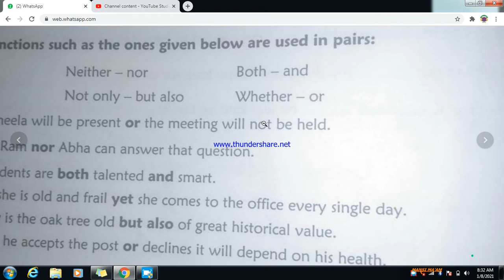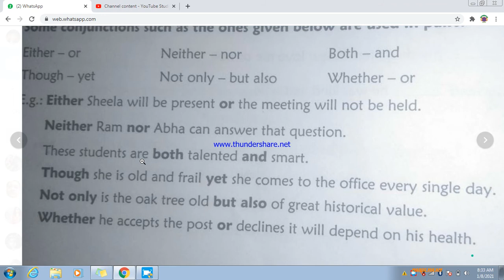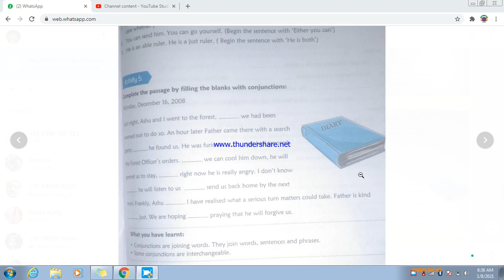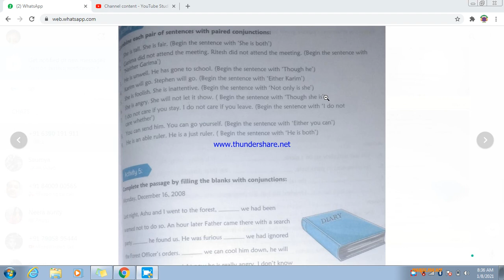CBSE_CLASS 5_ENGLISH GRAMMAR_CONJUNCTIONS_PART B